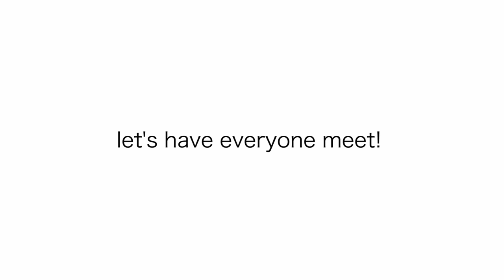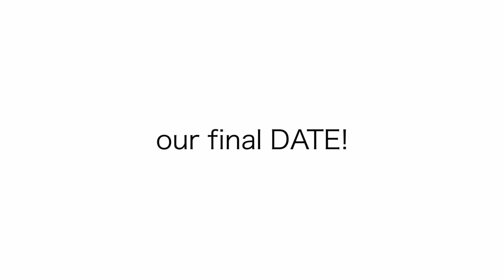Youtubers BLIND DATING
I gather Kian Lawley, Jc Caylen, Christian Seavey, Alex Wassabi, & Kevin Langue to go on 3 BLIND DATES!!!

video was inspired by the legends SIDEMEN

if you’re reading this you’re better than most people. comment “david you’re a silly boy”

SHOUTOUT TO THE CREW